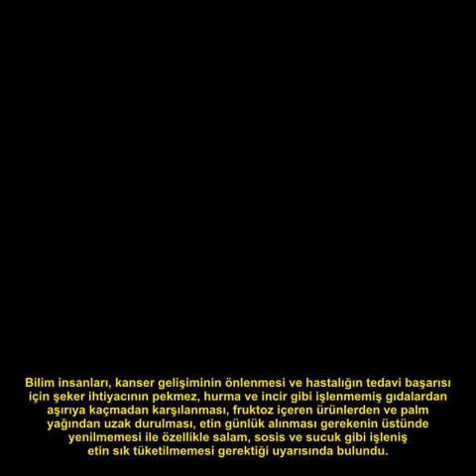DÜNYA SAĞLIK ÖRGÜTÜ AÇIKLADI! BU ÜRÜNLER SİGARAYLA EŞ DEĞER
Dünya Sağlık Örgütü, bütün salam, sosis ve sucuk gibi işlenmiş et ürünlerini sigarayla aynı düzeyde birinci kategoride kanserojen olarak ilan etti.